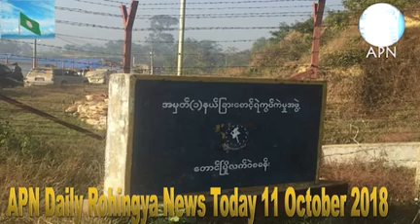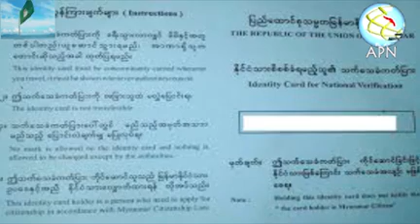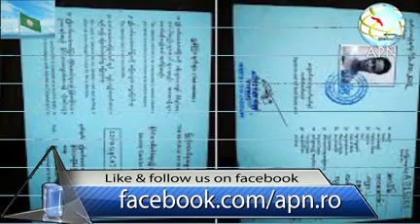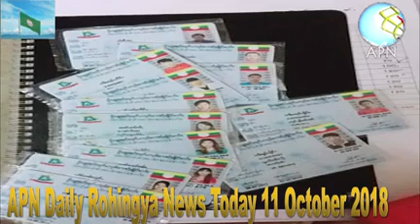APN Daily Rohingya News Today 11 October 2018 Thursday